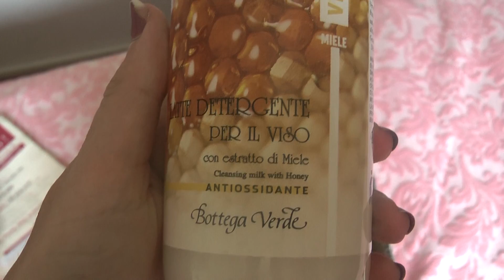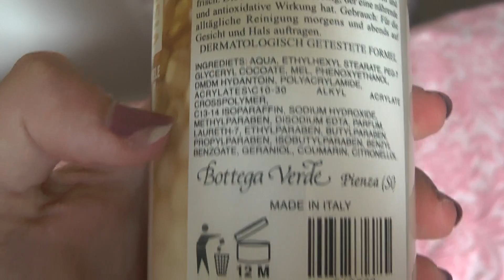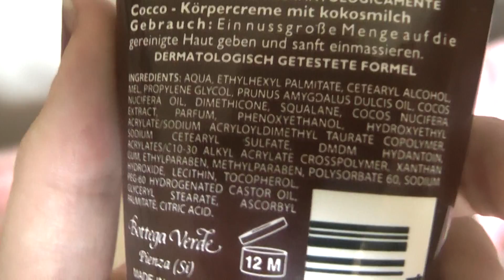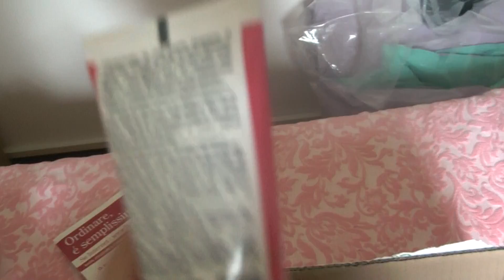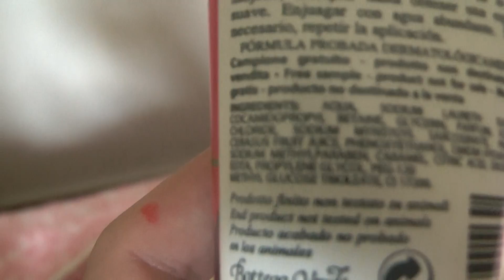SALDI: Haul bottega verde!!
LEGGIMI

la scelta di questi prodotti è stata molto meditata, sia perchè volevamo spendere il meno possibile, tenedo comunque conto che la spesa minima che bisogna effettuare è di 15 euro e sia perchè mi sono informata molto su blog vari sulla qualità e l'inci dei prodotti, che come ben sapete a dispetto del nome del marchio non è di certo verde... comunque diciamo che ho cercato di prendere il meno peggio...  Per conto mio i prodotti bottega verde hanno un prezzo troppo alto e vale la pena comprarli solo con gli sconti...  Ci tenevo a dire che nonostante sia un'azienda italiana i tempi di spedizione sono piuttosto lunghi, abbiamo ordinato il 12 mattina e i prodotti sono arrivati stamattina...

vi saluto e al prossimo video, che spero di riuscire a fare presto...

Chiara